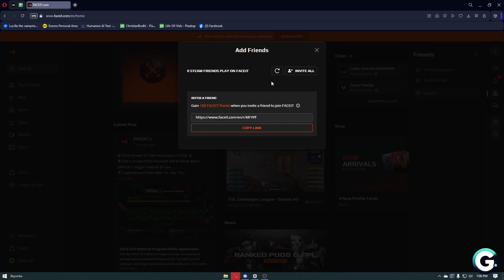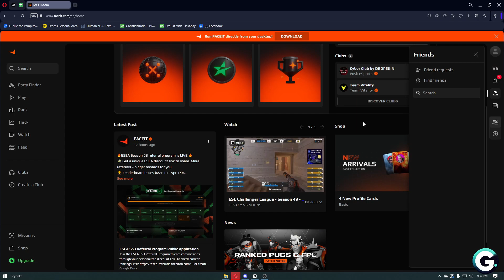How to Add Friends in FACEIT Account (2026)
Hello in this video I will show: How to Add Friends in FACEIT Account (2026)